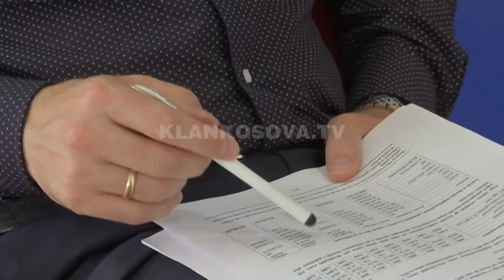890 mije euro humben ne tarifa bankare - 19.06.2018 - Klan Kosova